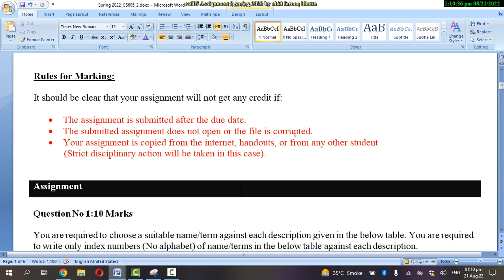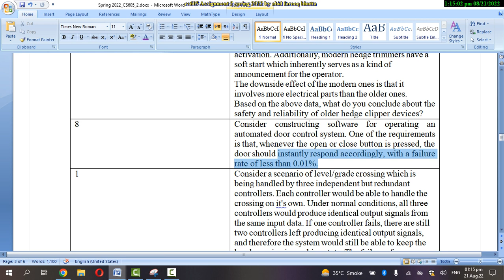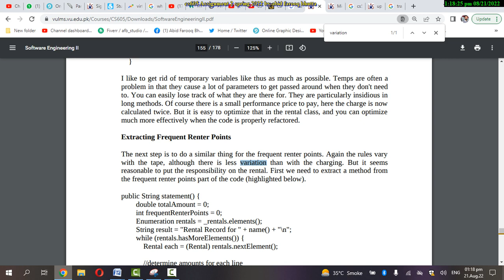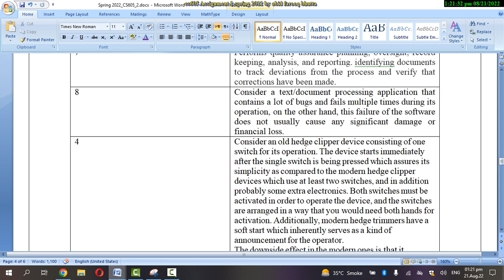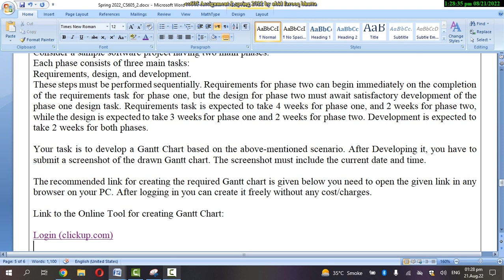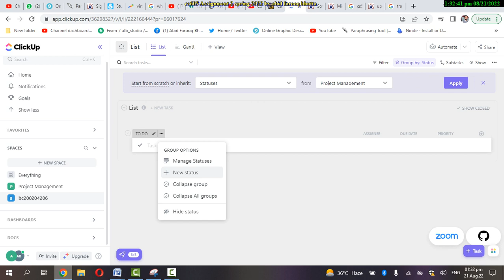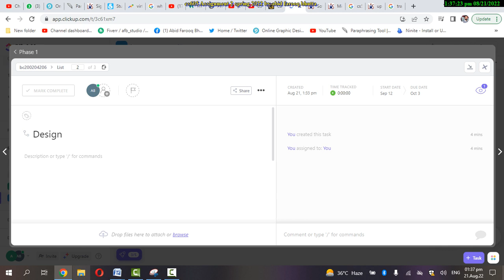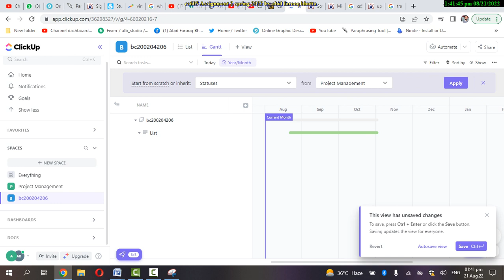CS605 Assignment No 2 Spring 2022 100% Correct Complete Solution By Abid Farooq Bhutta